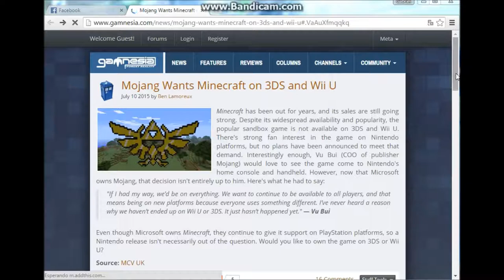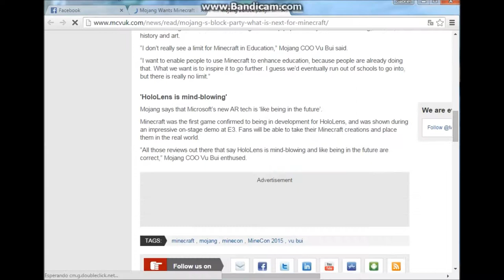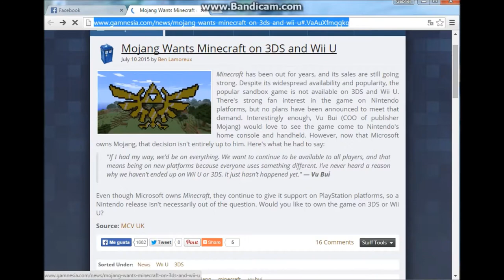MOJANG WANTS TO MAKE MINECRAFT FOR WII U AND 3DS